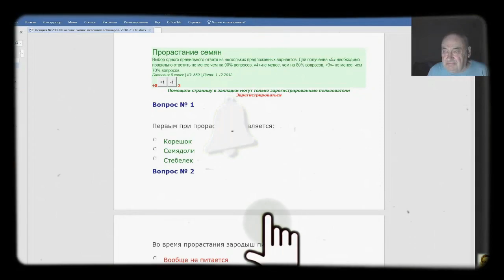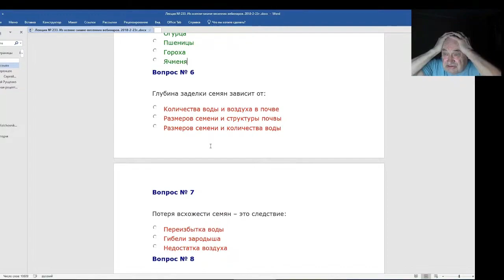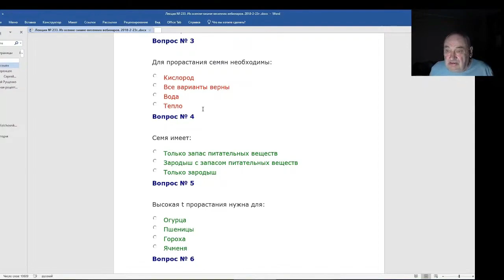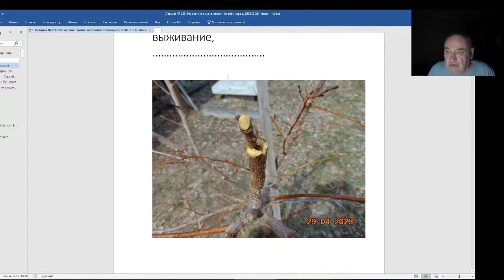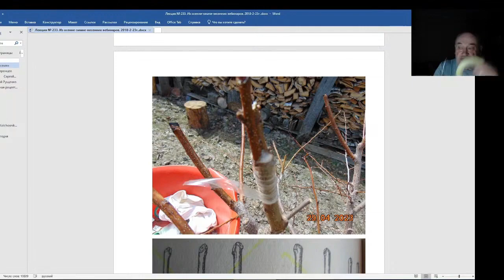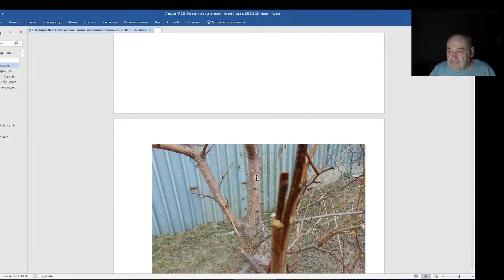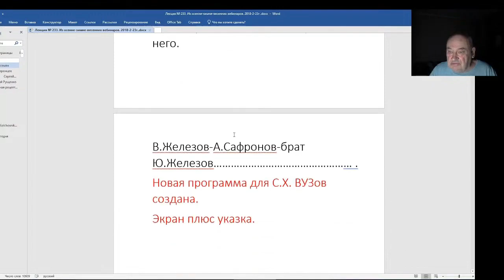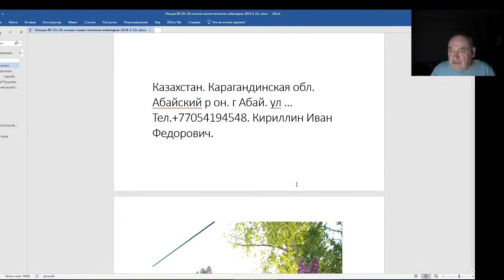Железов Валерий. Вебинар 233. ч. 2. Нельзя в дурдоме жить.